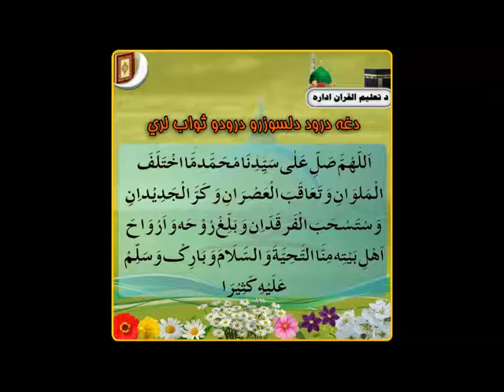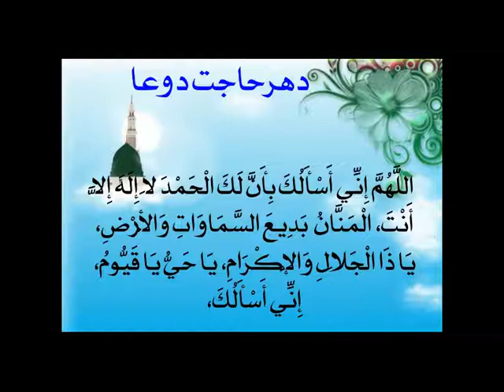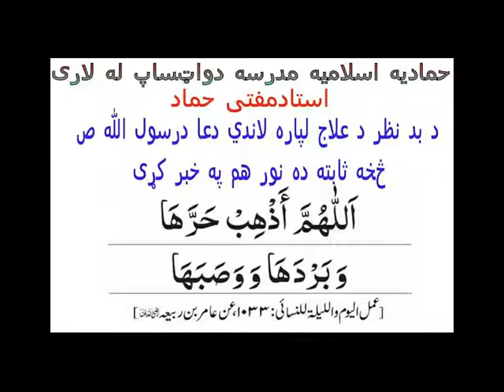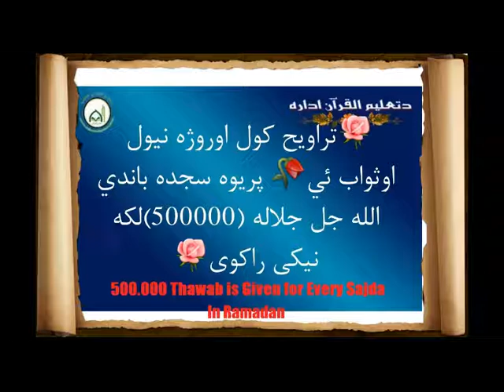Visiting the Ziarah of a Nabi As. and Making Duah? (Must Watch!) [Pashto]